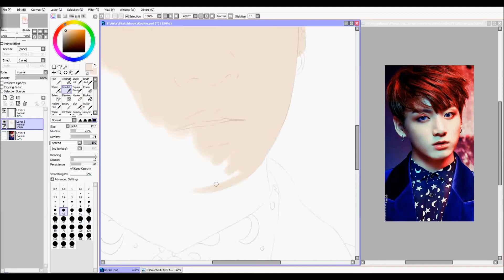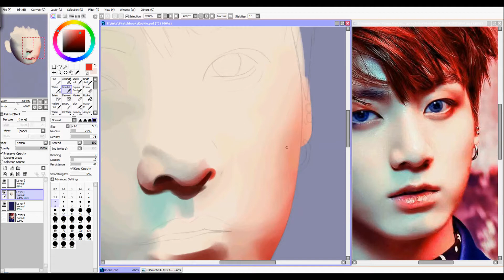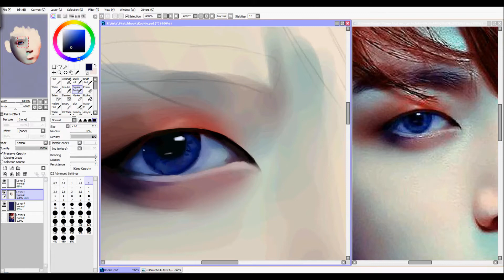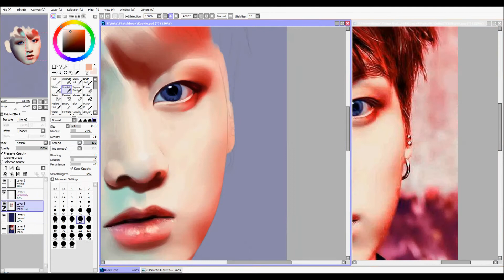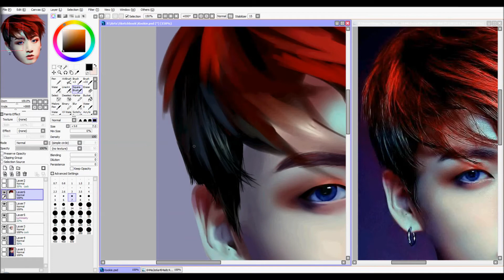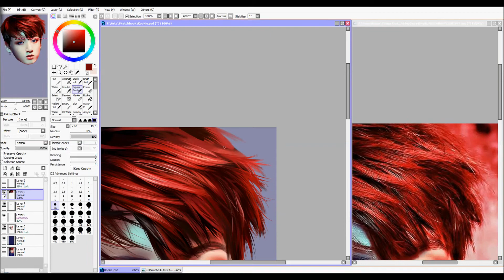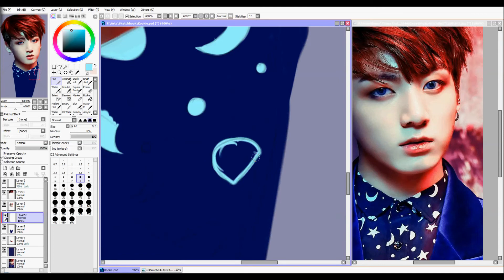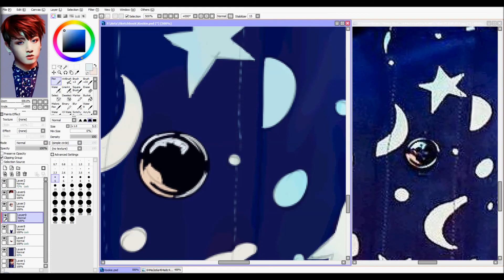【 SPEEDPAINT】#65 ► Jeon Jungkook (BTS)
Ejo Ludki ^^

Wiem, że trochę zwlekałam z tym rysunkiem, ale jak sami wiecie od czasu liva nie było filmów na kanale T^T Nie miałam nawet chęci skończyć Junko. Skończę na pewno, ale nie wiem kiedy. Jak będzie to wstawię link do skończonego rysunku pod livem.

Tymczasem narysowałam Kookie'go ;33 Miałam duży problem ze znalezieniem fajnego zdjęcia, nie tak, że wygląda on źle na wszystkich XD ale zazwyczaj ma na sobie bardzo skomplikowane do narysowania ubranie, a ja jeszcze nie planuję samobójstwa XD Dlatego wyszło na to, tu też ta koszula to zło ale nie ma tragedii also ciekawie było narysować ze zdjęcia w którym są 2 źródła światła w 2 innych kolorach ^^

Ogólnie to bardzo szybko się uporałam z Kookie'm, chyba zabrał mi najmniej czasu do tej pory. Zostali tylko Jin i J-Hope ^^ aka Mr. Worldwide Handsome i Ball of Sunshine xD

Anyway mam nadzieję, że Kookie wyszedł ok ;3